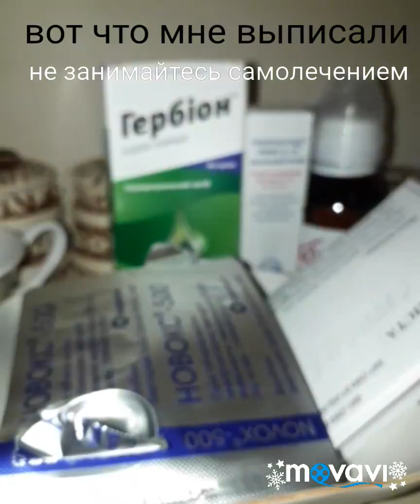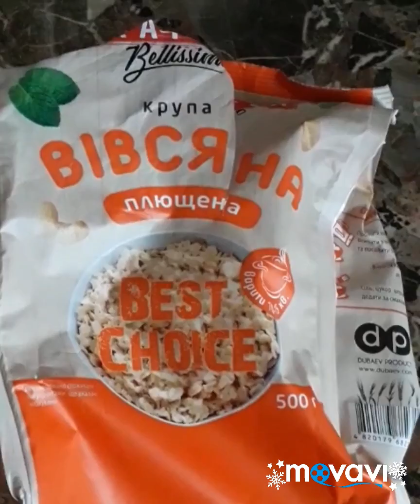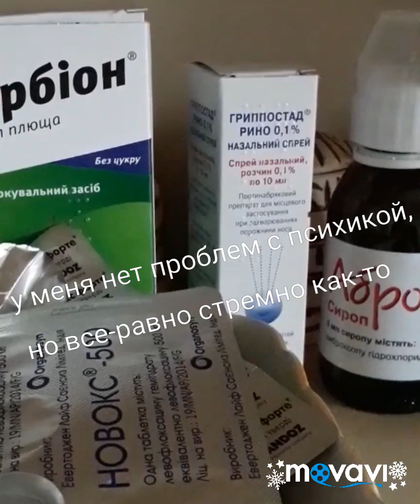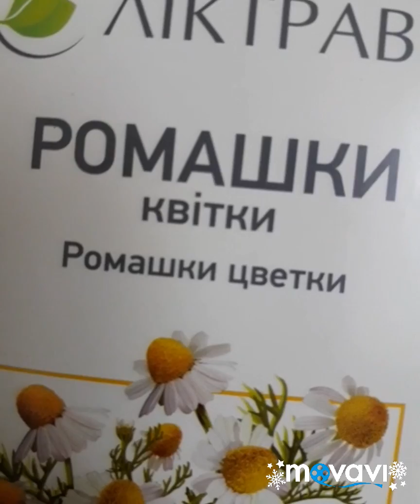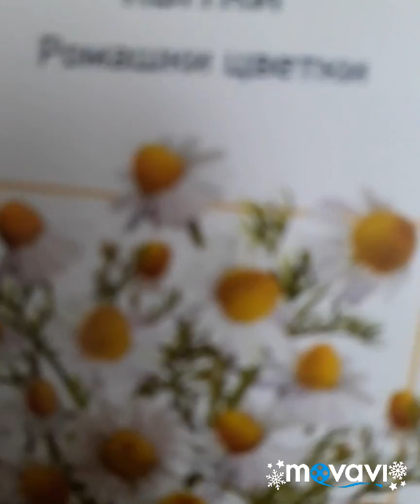СУИЦИДАЛЬНЫЕ НАСТРОЕНИЯ, СМОТРИТЕ И ПОЙМЕТЕ О ЧЕМ ЭТО Я...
Смотрите другие мои ролики
 channels youtube
youtube views
youtube video advertising
youtube sites
marketing youtube
youtube analytics
youtube seo
how to make money on youtube
youtube company
youtube get
youtube media
youtube subscription
subs youtube
youtube is
content for youtube channel
original youtube website
youtube channel subs
youtube internet
news au
australia news today
news from australia
nine news
latest bushfire news
food vlog
vlog
video vlog
vlog channels
youtube vlog video
my vlog
vlog on
travel vlogger
youtube on vlog
+vlog +youtube
+vlog +videos
new vlog
vlog 2
vlog 3
vlog 2018
vlog a
life vlog
vlog videoları
making a vlog
first vlog
video vlogger
vlogs on youtube
youtube vlogging
how to vlog on youtube
vlog life
you vlog
watch youtube
yourube
youtube e
www youtube com
play youtube video
youtub video
videos de youtube
you youtube youtube
watch youtube videos
youtube tube youtube
in youtube
you tube you
for youtube
utube videos
new youtube videos
you youtube
youtuber videos
youtube official